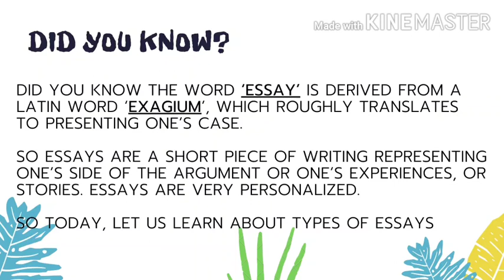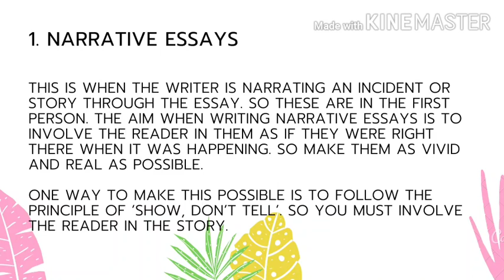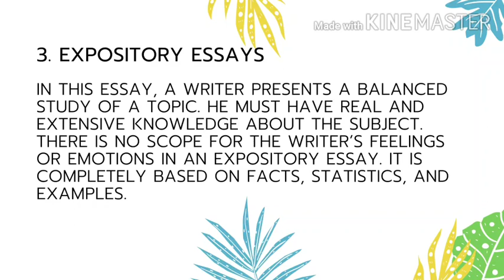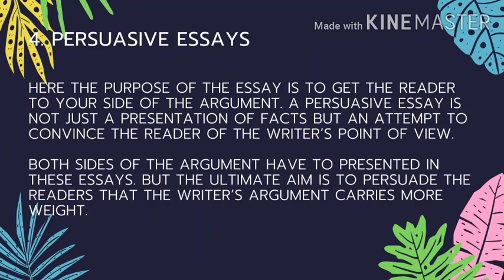WHAT IS AN ESSAY? | TYPES OF ESSAY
This video will give you a definition of what is an essay and where it derives from. It will also give you information about what are the types of essays.

This youtube channel is provided for video lessons and educational purposes only. If I have used in this video some Google data (images, music, clip, articles, lessons), I give the credit to the respected owners. Thank you for providing the data,  it helps my students learn from the video lessons created.

Learning is a continuous process therefore we should not stop educating ourselves.  We hope that through these video lessons, we help you improve your self-confidence and model positive behavior. Let's learn together!